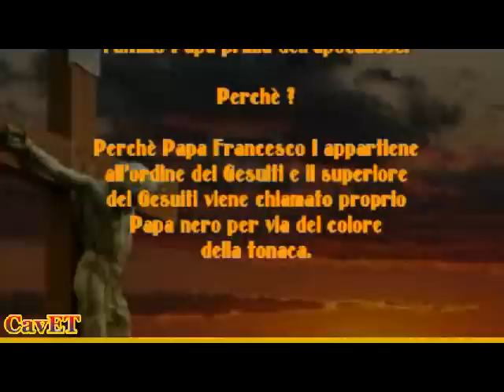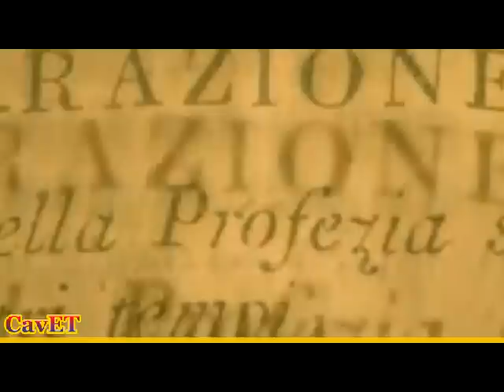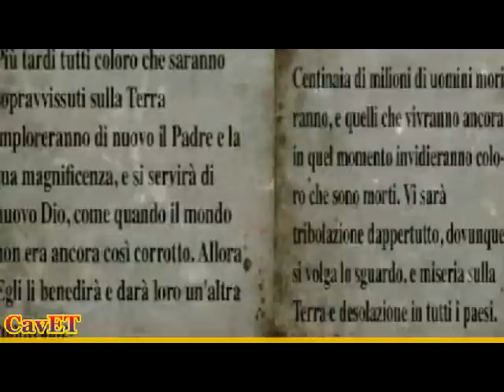FRANCESCO I - E' LUI IL PAPA NERO DELLA PROFEZIA ? - Torrice FR - NEW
I profeti di sventura che ricordano la famosa profezia sul  " PAPA NERO "
Ordine dei Gesuiti, superiore chiamato Papa Nero per via del colore della tonaca.
Riprese video HD CavET